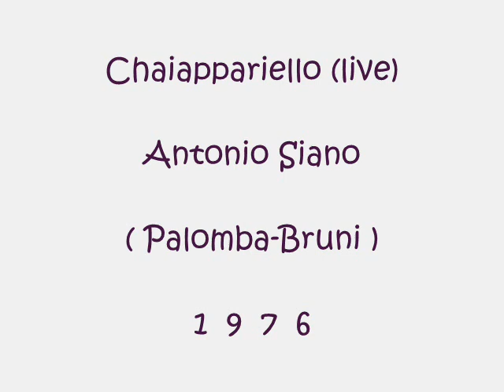Chaiappariello - Antonio Siano (live)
Palomba - Bruni 1976